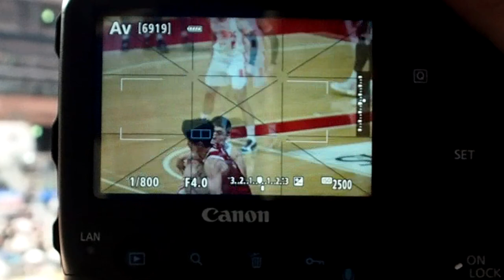Canon EOS 1D X Mark III 라이브뷰 대형 존 AF 추적 능력